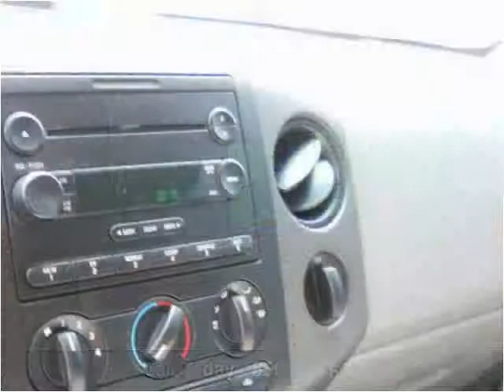2005 Ford F-150 Used Cars Pensacola FL